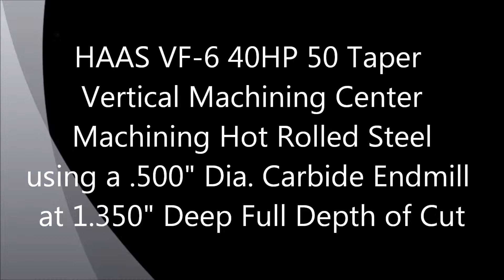SolidCam Imachining at OKL Can Line Inc.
Machining steel at 1.350" deep full depth cut